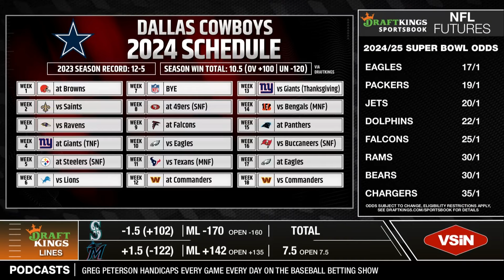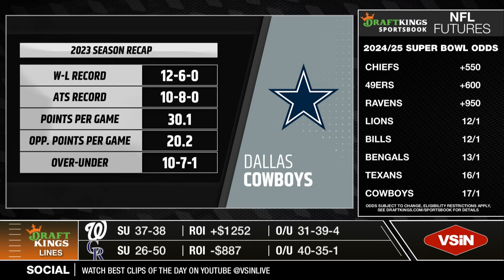How Should You Bet the Dallas Cowboys in the 2024-25 NFL Season?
Hosts of VSiN's "The Handle" Femi Abebefe and Matt Brown, preview the Dallas Cowboys' 2024-25 season from a betting perspective... How do Dak Prescott, Ceedee Lamb, and the Cowboys fare in a difficult NFC East? Can they make the playoffs again despite their offseason losses? Let us know what you think about Femi and Matt's takes in the comments!